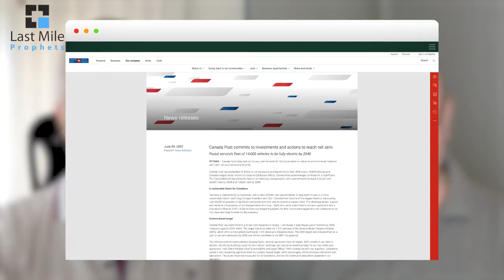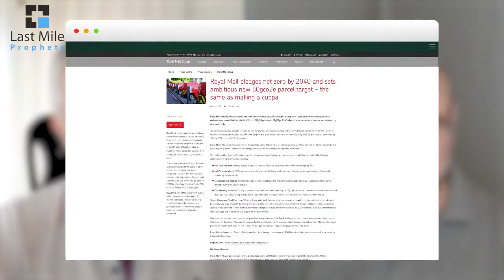Sustainability in the postal and delivery sectors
Canada Post and Royal Mail have recently announced sustainability targets. Ian Kerr (Postal Hub Podcast) and Marek Różycki (Last Mile Experts) discuss:
- Canada Post's plans to reach net zero by 2050
- Entire Canada Post fleet of 14,000 vehicles to be fully electric by 2040
- Interim target of 50% electric fleet by 2030
- Royal Mail's environmental pledge
- Greenwashing in the delivery sector
- Driver education as a key component of reducing fuel consumption and emissions
- Reporting emissions or environmental impact of each parcel
- Speed of delivery vs emissions
- "Green" last mile delivery options
- Electric trucks
- EV charging infrastructure
- Contracted delivery fleets
- Shipping air!
- Solar panels on sorting and distribution centres